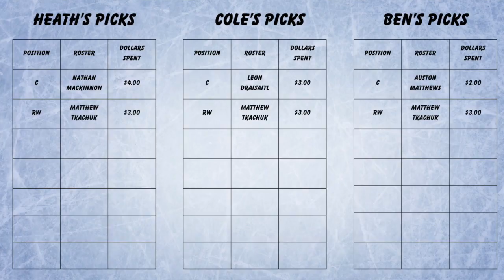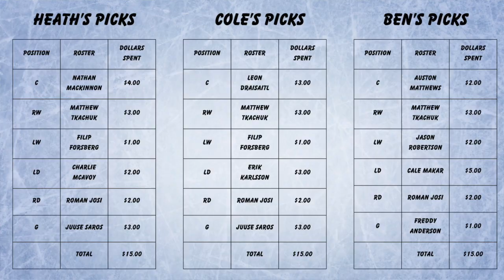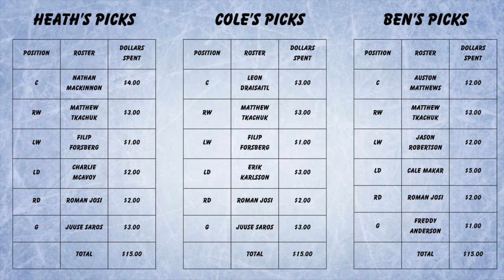$15 to Build an NHL Roster | Who Are We Choosing?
You have seen these games all over social media! We wanted to play this game in a video! Do you think we are WRONG? If this video gets 10 likes, we will run a round robin simulation of these teams to see which is best (that would be a video for you to enjoy), SO HIT THAT LIKE BUTTON!